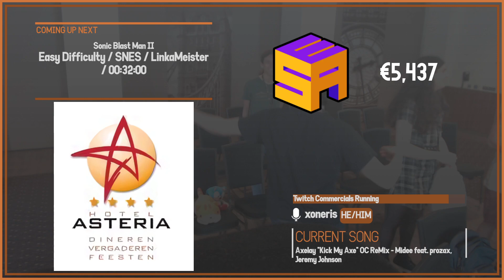Groove Coaster Wai Wai Party!!!! | Undertale DLC Score Attack by NaomiiiPlays | BSG Annual 2023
This speedrun was performed at BSG Annual 2023, which was held between Aug 13 to Aug 19, 2023 in order to raise money for MIND.

Commentary was supplied by:
christianroyle
Host ► xoneris

Timestamps
00:00 - Introduction
01:03 - Run
29:33- Outro